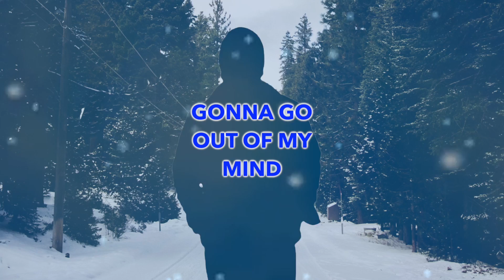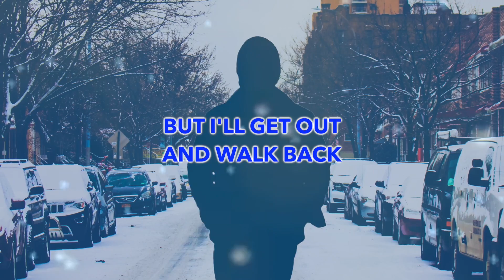Mattie Leon - Christmas Isn't Christmas Without you [Lyric Video]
'Christmas Isn't Christmas Without You' Available Now!

Christmas Isn't Christmas Without You
Produced by Mattie Leon
Lyrics by Mattie Leon
Mixed by Mattie Leon
Mastered by Reuben Ghose

Castlemore Records

Photo Credits:
Tomas Anunziata (Pexels)
Essow K (Pexels)
Oleg Gapeenko (Vecteezy)